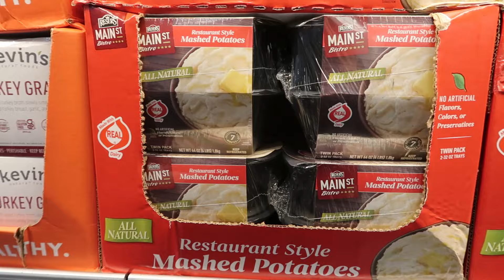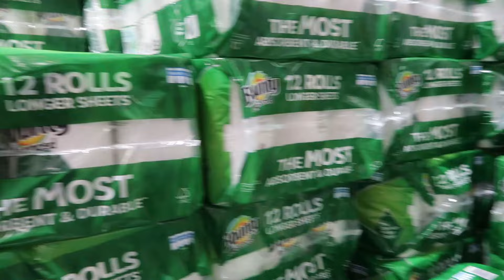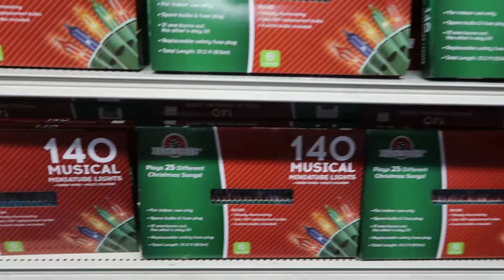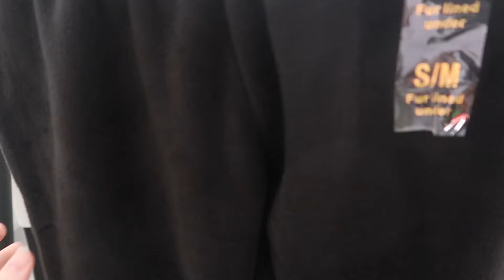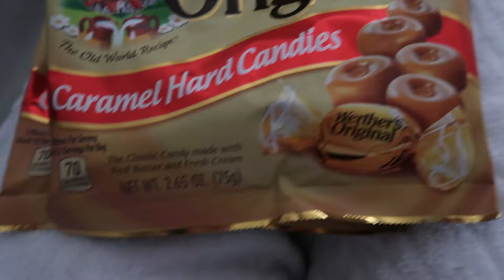PREPARO LA MIA CASA IN AMERICA PER IL NATALE🇺🇸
TI ASPETTO IL 20 NOVEMBRE PER L'HOME TOUR DI NATALE E IL RESTOCK DELLE TUE BORSE PREFERITE!